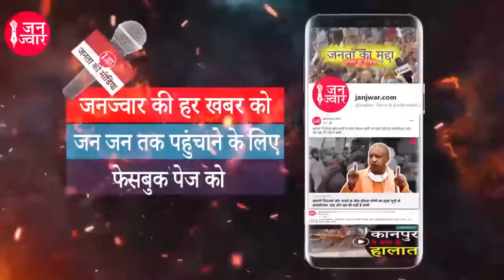Ground Report : विकास के नाम पर गुजरात के किसानों को सरकार की शह पर बिजली कंपनी कर रही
​ग्राउंड रिपोर्ट : विकास के नाम पर गुजरात के किसानों को किया जा रहा तबाह, बिना इजाजत खेतों में गाड़े जा रहे बिजली के खंभे और तार